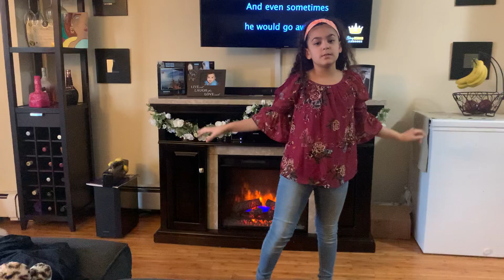HPS 2020 Virtual Talent Show: Talent: Jazleen Ramirez, Talent: Singing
This video was aired on May 3, 2020 during the HPS Districtwide Virtual Talent Show live on Facebook. Jazleen Ramirez, Brandt School, 4th Grade: Talent: Singing